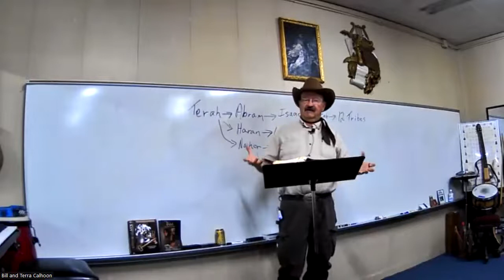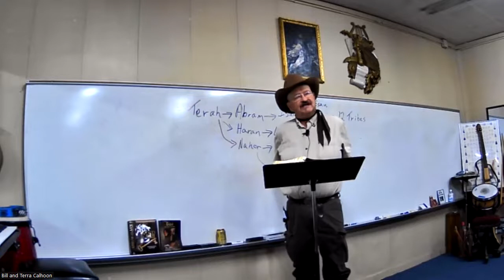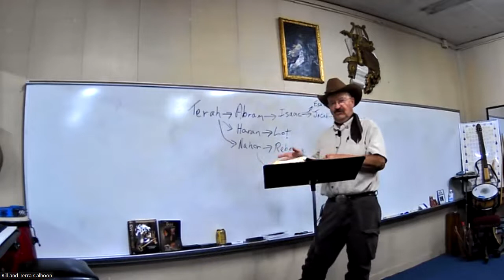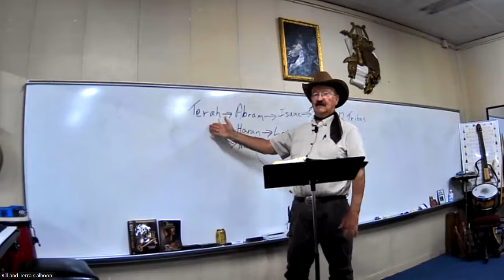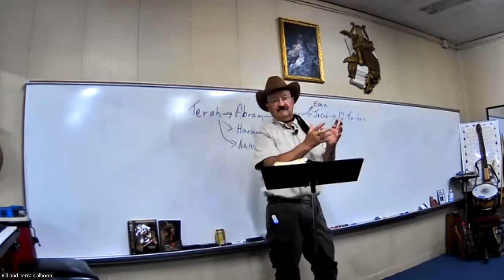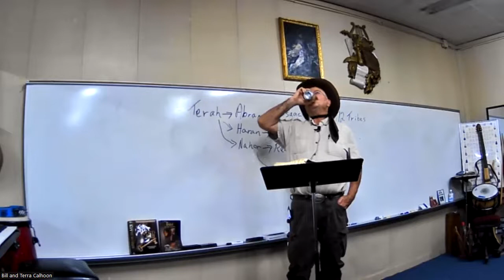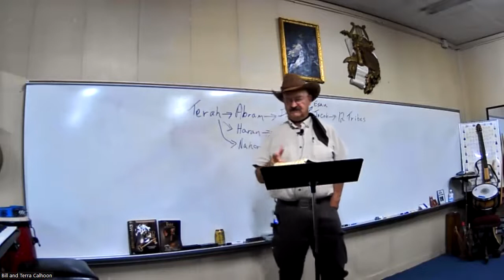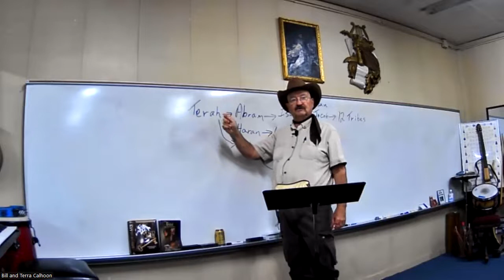Bible in a Bar with Miles Albright: The Key of the Generations: Gen. 11, 12 and 13, Aug 22, 2022